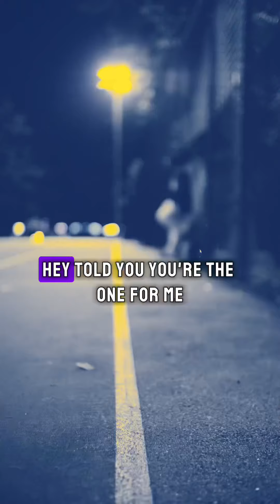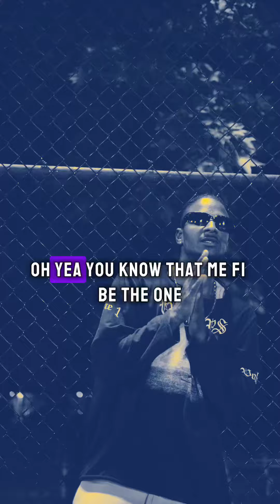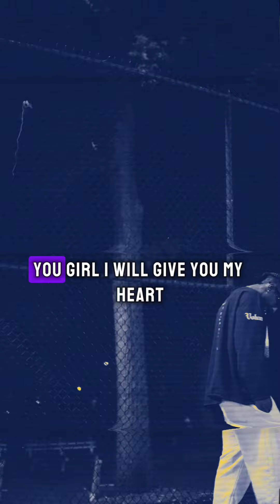The One (Freestyle) Lyric Video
Video by @where.dreams.stay  ​⁠